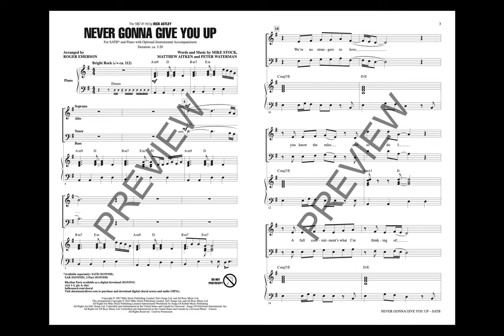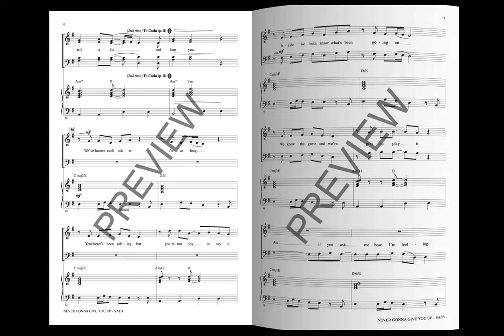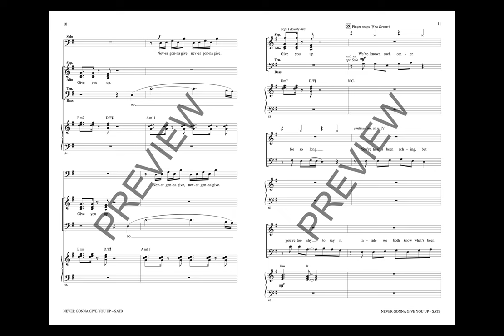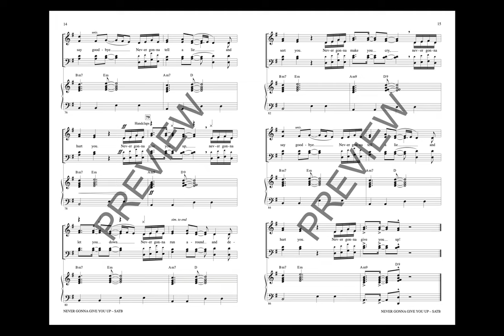Never Gonna Give You Up (SATB Choir) - Arranged by Roger Emerson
He won't give you up. He won't let you down. He won't run around and desert you. He won't make you cry. He won't say goodbye. And he won't tell a lie and hurt you. And now, Rick Astley's #1 hit of the summer of 1987 can “rickroll” itself right into your pops concert... just make sure you call it something else on the program! ;)